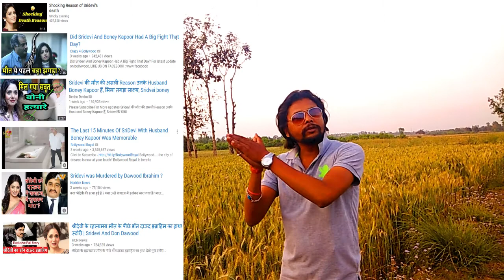Fake Youtuber Shame on you | कुछ तो शर्म करो फर्जी YouTuber/Channel वालो|[English subtitle]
This video is dedicated to fake you-tubers.